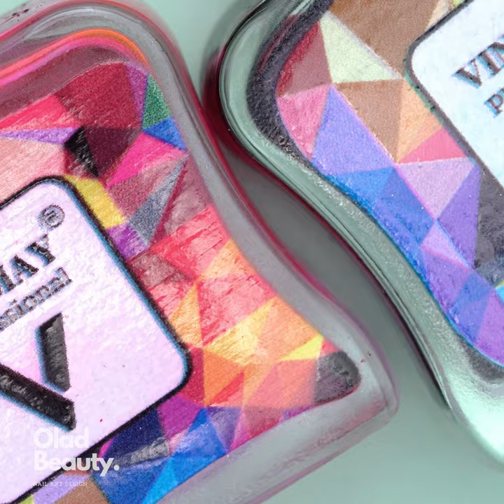10+ Beautiful Red Nails Design | Top Trendy Nails Art Ideas | Nails Inspiration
Top Trendy Nails Art Ideas For Beginners

TIMESTAMPS:

00:00 Nail art
01:15 Gel nail
02:35 Black color nails
03:57 Wedding nail design
04:43 Jelly nail design
06:15 Marble nail
07:15 Beautiful nails
08:25 Butterfly nail
09:36 Butterfly nails
11:03 Rainbow nail
12:07 Satifying nail
13:53 Flower nail design
15:21 Top nail
16:51 Mirror chrome powder
18:01 Trendy nail for everyone
19:48 Marble nail design
21:02 Summer nail art

▶  I could not resist these miracles and I knew that I would have to paint them as soon as possible. Do You like such sweet nails inspirations?